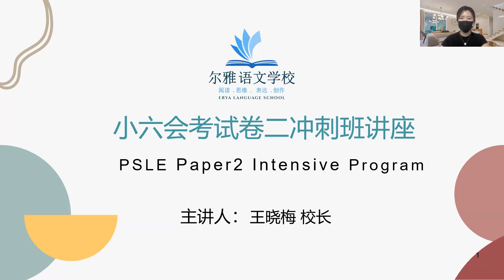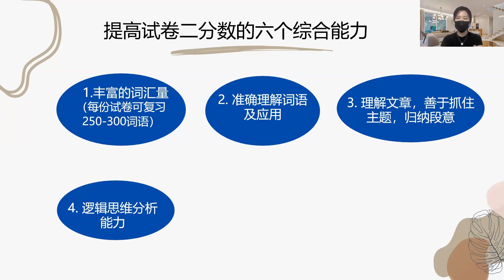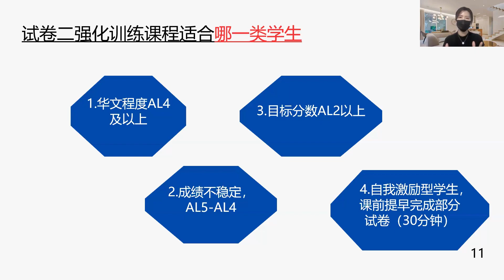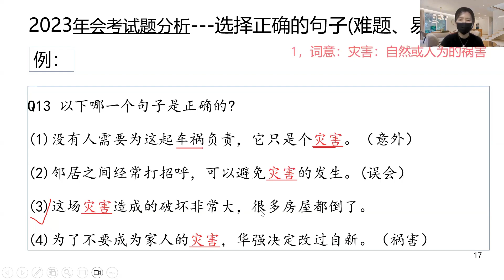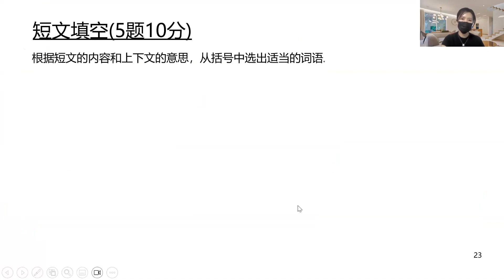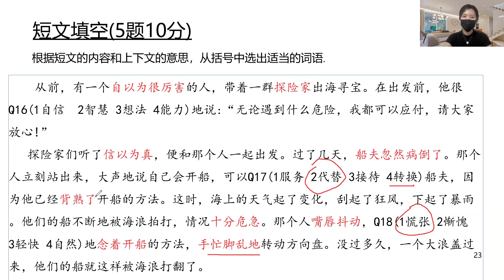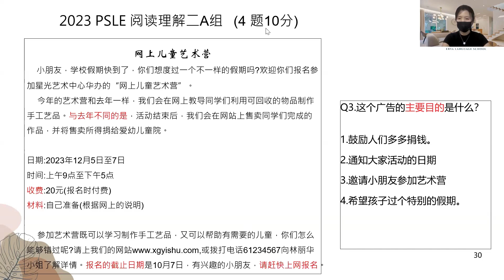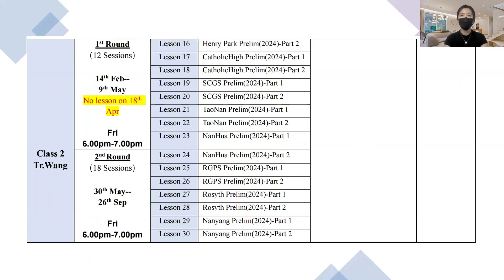Achieve AL1: Strategies to Maximise Marks in PSLE Chinese Paper 2 [For P5 & P6s] Pt.1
Many parents share the same concern: Why is Chinese so challenging for my child? For many students, Chinese can feel like an uphill battle. They may struggle due to limited practice, find the language unfamiliar, or simply have a hard time connecting with it. This lack of confidence often snowballs, making exams feel even more daunting.

But it doesn’t have to be that way! With the right guidance and structured practice, Chinese can go from “too hard” to manageable and, yes—even enjoyable. This webinar is perfect for parents of P5 and P6 students who want to understand the most effective ways to boost their child’s Paper 2 mark.

Join us and discover how your child can approach PSLE Chinese with the skills they need to succeed.

We are a passionate team of Primary and Secondary school teachers and curriculum specialists. Our expertise lies in Primary PSLE Mathematics and Science, as well as Secondary GCE O-level E-Math, A-Math, Physics and Chemistry.

With years of teaching experience, and multitude success stories through various pedagogical methods, we bring with us our love for teaching, learning, as well as our desire to nurture the potential in every child!

BlueTree Education stands as the forefront enrichment and tuition center in Singapore. Our mission is to cultivate each child into a thinker, learner, and achiever. Our curriculum not only prioritizes academic excellence but also aims to instill core thinking skills—critical, inventive, and reflective—as the foundation for learning. In essence, at BlueTree Education, we believe in thinking to learn, and learning to think.

We regularly share quick tips and effective strategies, hoping to empower even more children on their educational journey!

Here at BlueTree, we aspire for every child to evolve into a thinker, a learner, and an achiever.